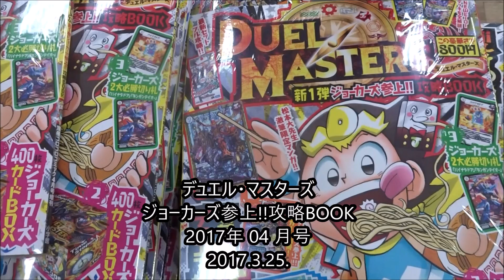デュエル・マスターズジョーカーズ参上!!攻略BOOK 2017年 04 月号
Hiroshima Prefecture
Itsukushima Shrine
 毎日投稿
広島youtuber
次世代 youtuber
１日10万回再生
１００万回以上再生されている動画、チャンネル